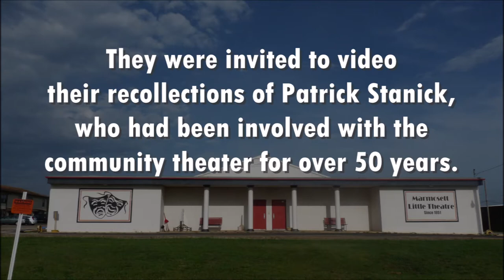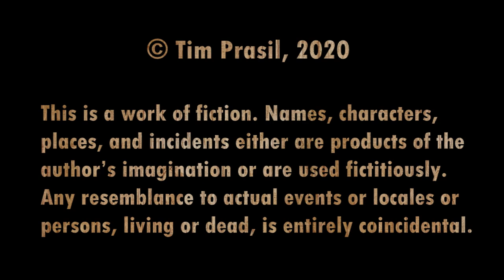Patrick Stanick Backstage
In the summer of 2020, the members of the Marmosett Little Theatre were asked to video their recollections of Patrick Stanick, who devoted 50 years to the playhouse.

Here's the rub: Patrick Stanick was not a well-liked man.

This comedy presents four characters struggling to say kind things about a man who they did not enjoy sharing the stage with -- or who they barely knew at all -- or who they knew only partially. By piecing together what each character says, the audiece learns a secret about Patrick that makes him -- probably not more noble -- but at least more human.

Any community theater wishing to produce their own version of Patrick Stanick Backstage can find a copy of the script It's royalty-free and designed to keep community theater actors busy -- and their audiences entertained -- during the COVID-19 crisis.